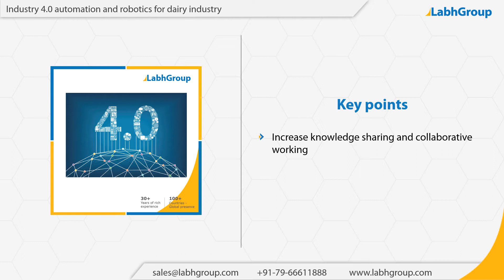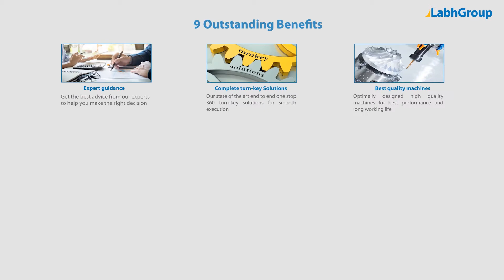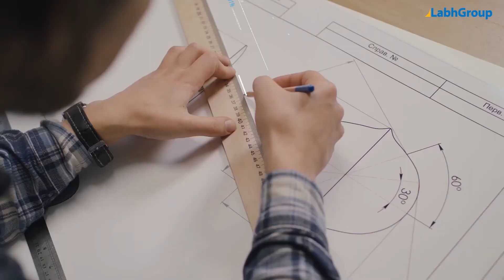Industry 4.0 automation in dairy industry | Robotics for milk processing industry | Labh Group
Best quality Industry 4.0 automation in dairy industry from Labh Group - A Global leader with 30+ years of experience and presence in 100+ countries worldwide and serving 10,000+ delighted customers throughout the world.

► Key points : Industry 4.0 automation in dairy industry

• Monitor and control your plant from anywhere in the world
• Increase knowledge sharing and collaborative working
• Advance automation to improve process and profitability
• Gain crucial manufacturing insights to improve productivity and efficiency

► Salient features : Industry 4.0 automation in dairy industry

► Why choose Labh Group for your Industry 4.0 automation in dairy industry requirements

9 reasons why companies across the globe keep choosing Labh Group

You are invited to buy Industry 4.0 automation in dairy industry from Labh Group